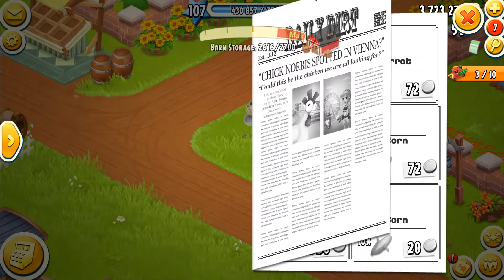Hay Day Level 107 Update 67